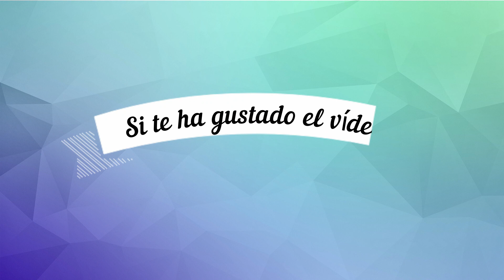Crêpes rellenas de mozzarella😍LAS MÁS RICAS Y FÁCILES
Las crêpes saladas es una buenísima opción para comidas o cenas. Al ser una masa básica y neutra admite rellenos tanto dulce como salados. Rellenos de salmón en frío o en caliente rellenos de gambas,  o éstos que te traigo hoy rellenos de mozzarella con una deliciosa salsa de tomate frito, serán muy bien aceptados por tus comensales.
Sencillos y rápidos de hacer, serán un placer para el paladar.

Ingredientes:

     -   12 crèpes (receta aquí en este canal)

     -   400g de requesón o queso fresco

     -   100g de queso rallado (4 quesos)

     -   2 bolas de mozzarella fresca

     -   salsa de tomate frico casera